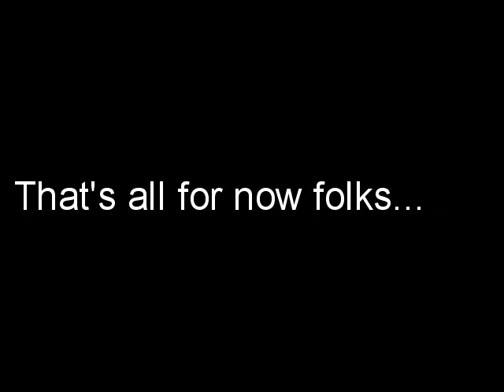Cycling video blog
My first cycling video blog.